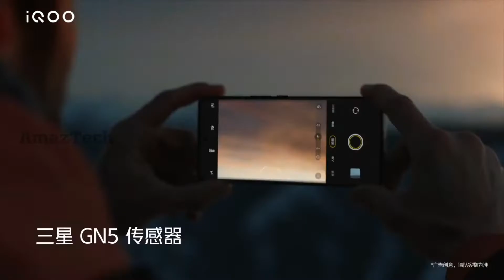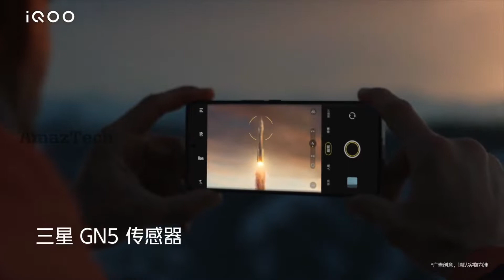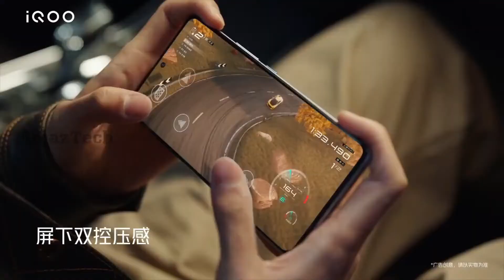iqoo 9 launch date in india - Gaming Smartphone - Full Details & Specs {Hindi}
This video is all about the newly launched IQOO 9 detailed review. There is a lot of hype in the Indian Smartphone market about this newly upcoming IQOO 9, So why not give you all an honest genuine IQOO 9 Review that how IQOO 9 is performing in gaming segments like in BGMI, asphalt, pubg, or how the battery is doing and what is the actual performance of the IQOO 9 camera in both photography and videography. So check out the IQOO 9 Review and you will be 100% sure about this phone at the end of the video that IQOO 9 is worth buying or not?

Video Highlights
00:00 Introduction
01:30 IQOO 9 Build Quality
02:55 IQOO 9 Band
03:25 IQOO 9 Processors
04:44 IQOO 9 Display
05:45 IQOO 9 Operating System
05:52 IQOO 9 Camera
07:08 IQOO 9 Battery
08:19 IQOO 9 Sensors
08:50 IQOO 9 What we get
10:00 IQOO 9 Price
10:34 IQOO 9 vs Oneplus 9 RT

Detailed key -
IQOO 9
IQOO 9 price in india
iqoo 9
iqoo 9 battery
iqoo 9 Dual Chip
iqoo 9 vs iqoo 7 Legend
iqoo 8
iqoo 9 phone
iqoo 9 pro india
iqoo 9 5g smartphone
iqoo 9 pro launch date in hindi
iqoo 9 legend price

 @Jayant Vlogs